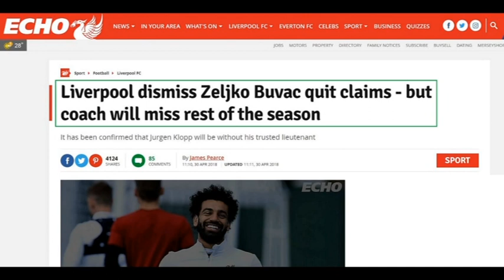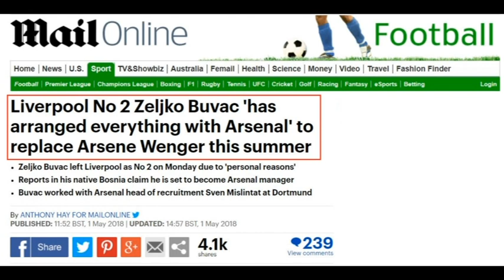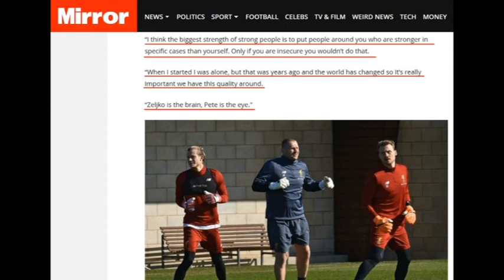«ΜΙΚΡΟ ΚΑΛΑΘΙ» ΓΙΑ BUVAC - RED GLASSES 4.5.2018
Ο Γιάννης Σκοτίδας και ο Αντώνης Ψαριανός σχολιάζουν τις εξελίξεις σχετικά με την αποχώρηση (;) του Zeljko Buvac από τον πάγκο της Liverpool κι εξηγούν γιατί θα πρέπει να κρατήσουμε «μικρό καλάθι».